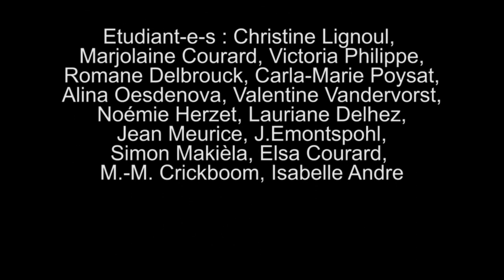Auditions d'hiver - 29 janvier 2013 : flûte traversière, violon, orgue, flûte à bec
Extraits des auditions d'hiver de l'académie René Defossez de Spa (flûte traversière, violon, orgue, flûte à bec) Janvier 2013